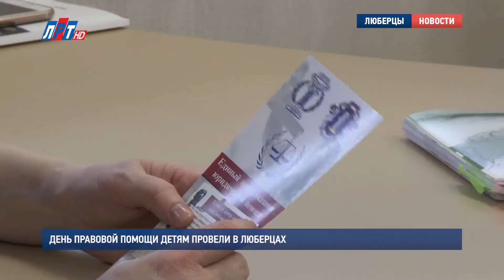День правовой помощи детям провели в Люберцах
18 ноября в нашей стране проводился Всероссийский «День правовой помощи детям». В городских поселениях Люберецкого района  в течение всего дня юридические консультации бесплатно могли получить дети,  опекуны, попечители и семьи, находящиеся в трудной жизненной ситуации.

Владислав и Оксана Прохоренковы из городского поселения Томилино воспитывают двое своих и пять приемных детей. Правовых вопросов приходится решать немало. В Едином центре оказания бесплатной юридической помощи в городе Люберцы приемные родители получили консультацию не только юристов, но и представителей управления опеки и попечительства.

Многодетная семья живет в специализированной томилинской деревне SOS. С раннего утра до позднего вечера родителям сложно найти даже несколько минут, чтобы отдохнуть. Поэтому для них очень важна поддержка специалистов.

Оксана и Владислав Прохоренковы, жители г.п. Томилино:

"На самом деле  это хорошая идея – для малоимущих, для приемных, для больших семей. Юридическая помощь – она нужна, даже просто прийти какой-то вопрос задать, не платить деньги, не стоять в очереди, записываться".

Во Всероссийский «День правовой помощи детям» юристы вели прием семей, опекунов и попечителей в семи учреждениях Люберецкого  района.

Хачатур Саргсян, руководитель Единого центра ОБЮП Люберецкого района:

"Приходили с разными вопросами, начиная от того, какие имеют права многодетные семьи, также дети, которые остались без попечения родителей, что их ожидает в дальнейшем в этой жизни. Я надеюсь, что в будущем наш центр будет проводить такие мероприятия более часто".

При этом Единый центр оказания юридической помощи в городе Люберцы оказывает бесплатные консультации постоянно каждую среду с 2 до 7 часов вечера.

Вадим Акентьев, Максим Горсков, lrt.tv